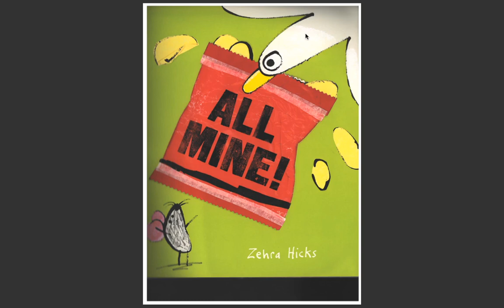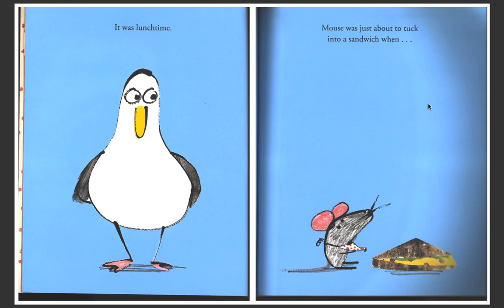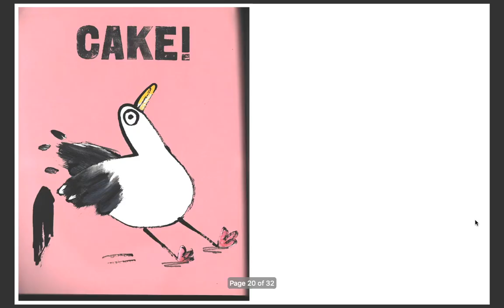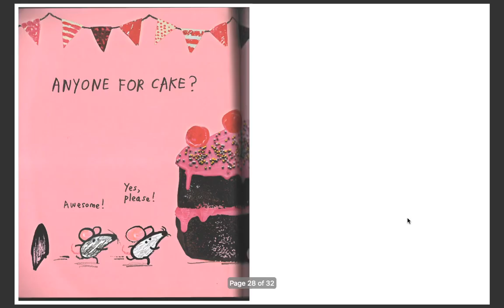All Mine! by Zehra Hicks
All Mine! Story written by Zehra Hicks, read by Ms. Ellen.